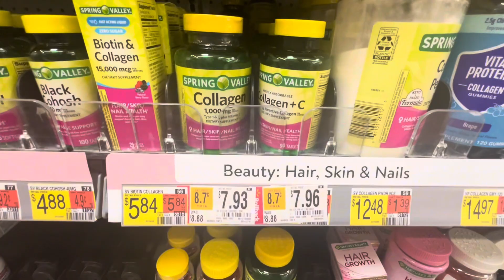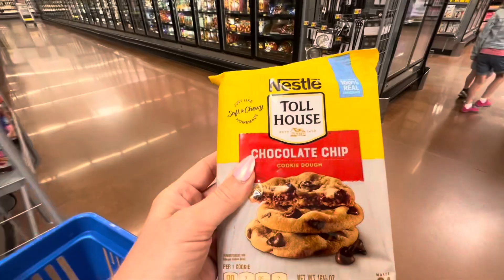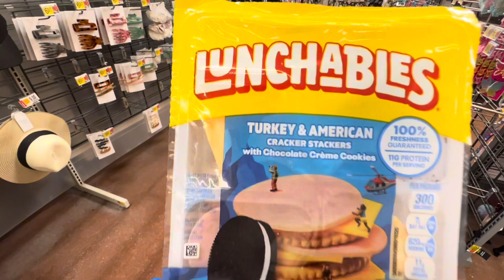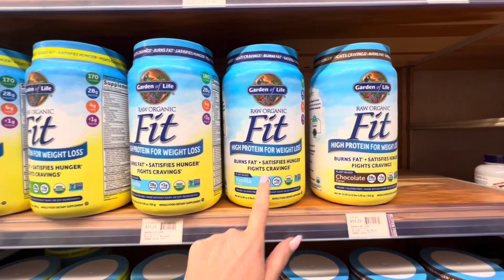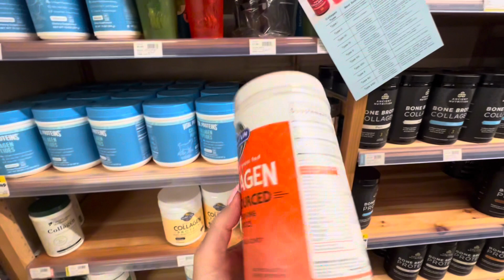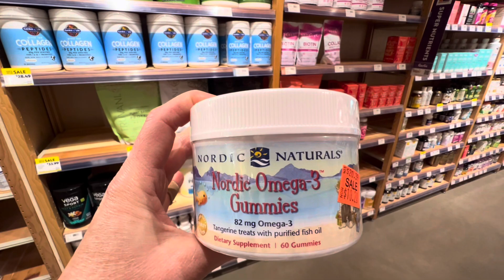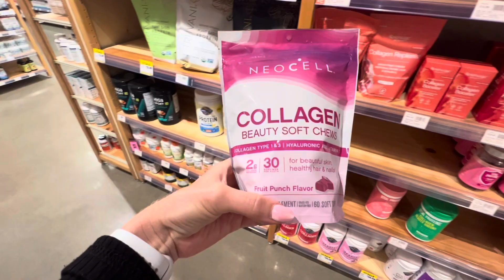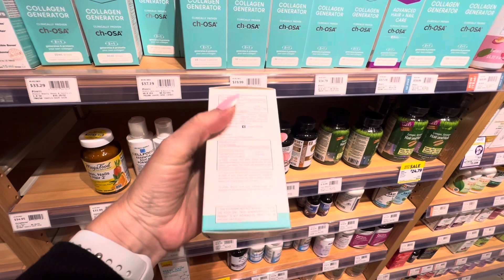ВЛОГ В МЕСТНОМ УНИВЕРМАГЕ МАГАЗИН НАТУРАЛЬНЫХ ПРОДУКТОВ